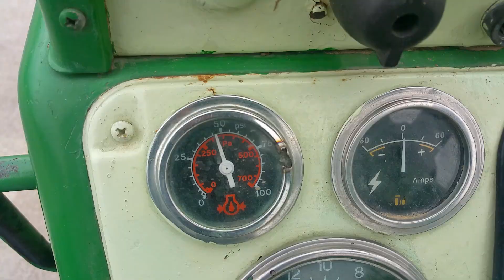Auction WMS Ohio - SOLD! Oliver 1850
Oliver 1850 selling June 1 2019 @ WMS in Ohio.